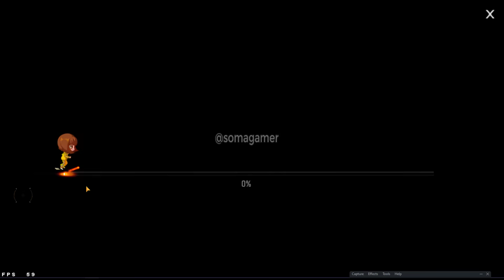GARENA MANDO al Correo al CRIMINAL ESPECTRAL Por ERROR BUG de Tokens Monstruo manda tokens estrella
Garena mando al correo del juego el criminal espectral por 24 horas por error bug de tokens monstruo en free fire latam manda tokens estrella nuevo video de soma gamer.